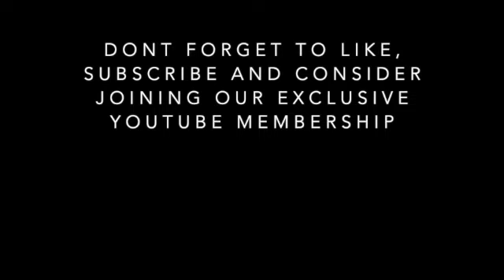Channel Update : Private FB Group, YouTube Channel Membership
NOTE: We are aware this video got uploaded at 320p resolution.  We will fix the issue on future videos :)

This video is about the recent big channel updates.  We now have a paid membership section for unhinged magi on YouTube.  There is also a private Facebook group where fans of the channel can discuss topics and socialize with each other.  We also discuss what deals will be sold to members in the near future.

Use this link for TCG Player always!
You will pay the same amount for items but you will be helping Unhinged Magi channel simply by going there with our link!  Please use this for your bookmark link of TCG Player!

We hope you consider becoming a paying monthly member to the Unhigned Magi YouTube channel!  It's a great deal at just $2 a month for the starting tier which includes EXCLUSIVE access to live streams of stuff like Beta MTG pack openings, and actually playing MTG with Dan and Ed over live streams!

  - Special note... (there is also a private Facebook group which you might get an invite for if you follow and like the Unhinged Magi Facebook page!